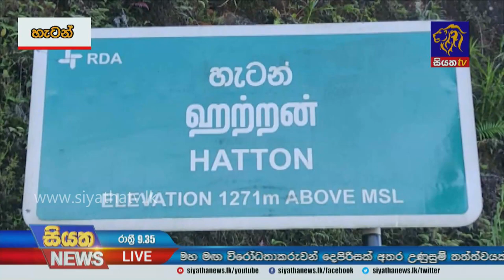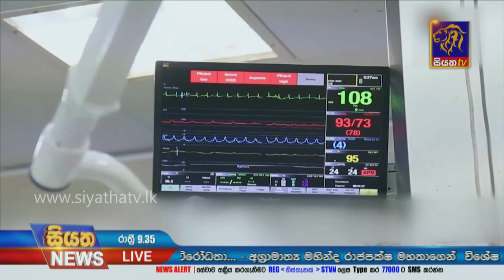Siyatha News | 09.35 PM | 11 - 04 - 2022